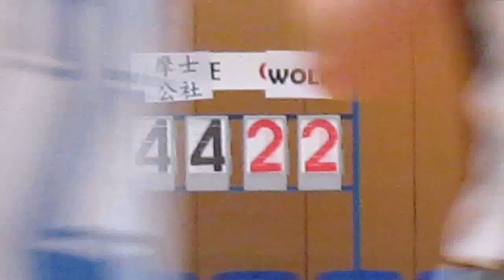RBLHK050114 MORSE vs WOLF chunk 4